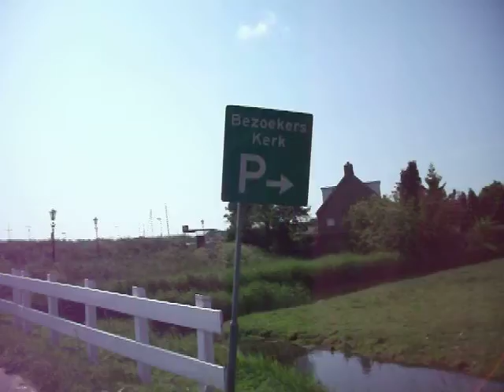Bike Ride to the "Grocery Store of the Future" (6 of 6)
A relatively sunny day, so why not take a bike ride to an area I haven't been to, and make my destination the grocery store? So, check the supermarket's website to see when the location is open, and then get there...can't find it...and finally realize...it's in the brand new building which isn't yet finished. Of course, I got lost on the way.